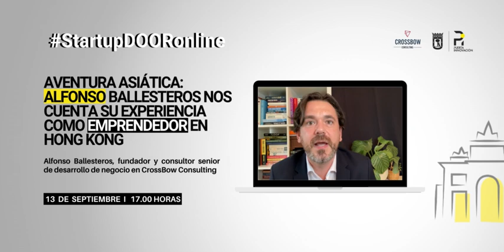Nuevo StartupDOOR ONLINE: Aventura Asiática con Alfonso Ballesteros en Puerta Innovación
No te pierdas esta nueva sesión de StartupDOORonline en la que un emprendedor nos cuenta cómo ha sido su camino en el sector. En esta 'Aventura Asiática, Alfonso Ballesteros nos cuenta su experiencia en Hong Kong'.

En ella el ponente, Alfonso Ballesteros, Fundador y Director de Crossbow Consultinng, te cuenta cómo ha sido su interesante trayectoria y cómo ayuda actualmente a hacer de la región asiática una plataforma de éxito para el emprendimiento occidental. ¿Te lo vas a perder?

Nos videovemos el miércoles 13 de septiembre a las 17:00 horas.